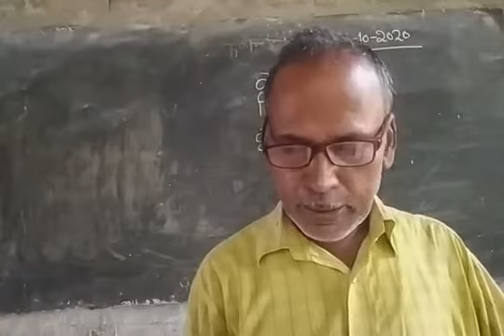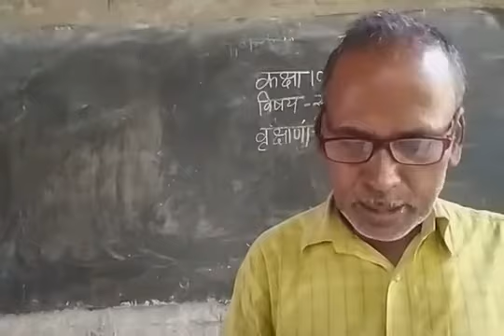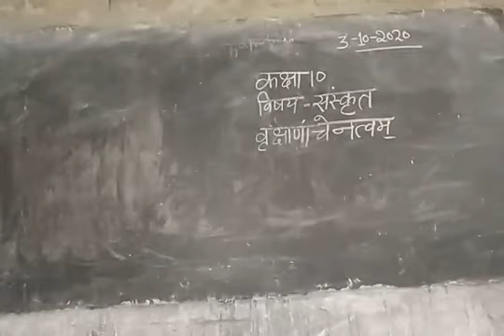Class 10th संस्कृत वृक्षाणांचेनत्वम्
वृक्षाणांचेनत्वम्